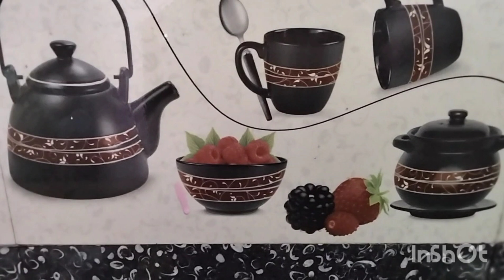எண்ணெய் கத்திரிக்காய் குழம்பு //ennai kathirikkai kulambu in tamil //brinjal gravy in tamil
சமையல், அழகுக்குறிப்பு, மீனஸ் 80 90's வ்லோக் 🌹🌹